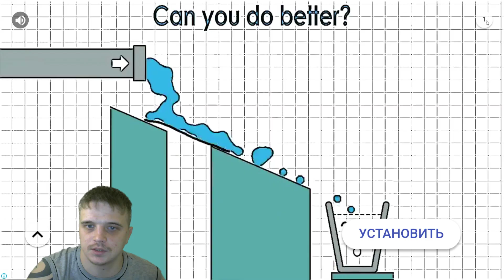Сбивай бутылки ►Knock Down Bottles►Обзор,Первый взгляд,Геймплей,Gameplay